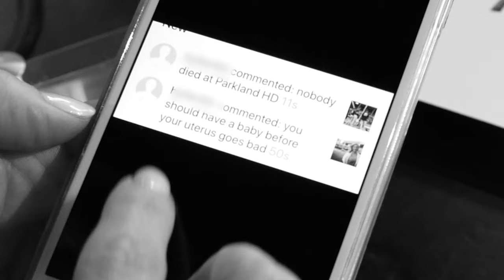WordsStick: Lauren Magiera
WGN sports anchor/reporter Lauren Magiera discusses the power of words and shares the most hurtful and encouraging phrases that have made a lasting impact on her.